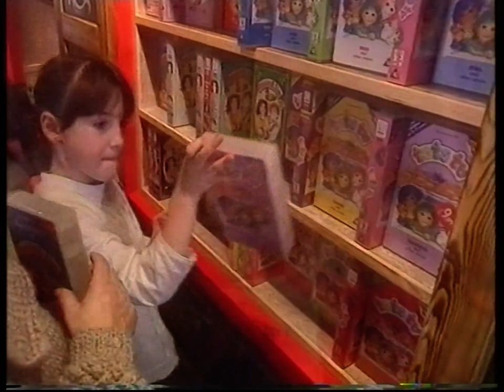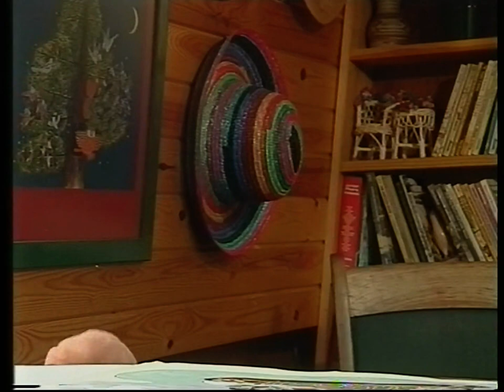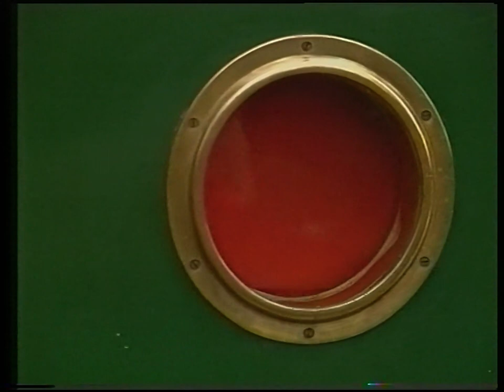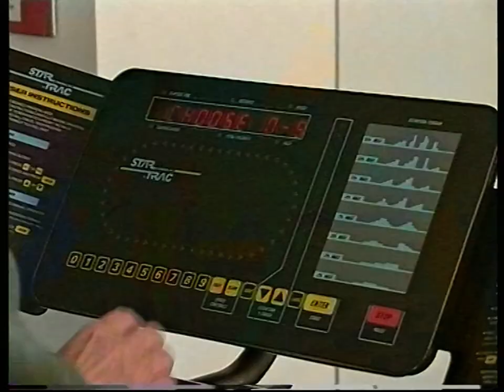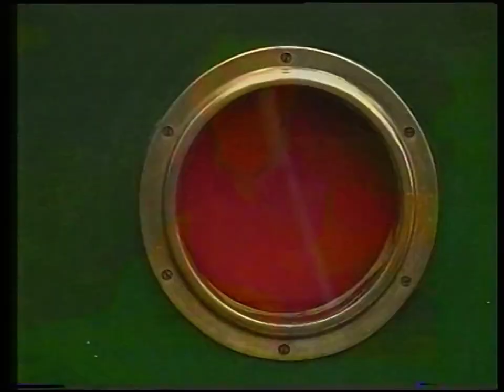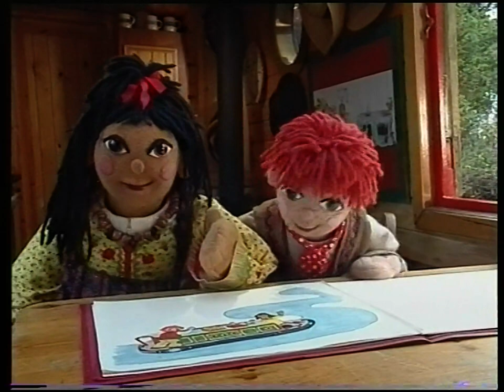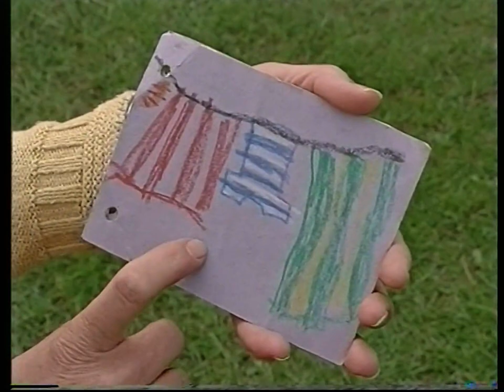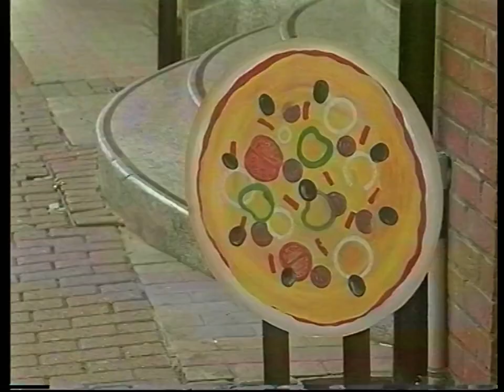Rosie & Jim: On Safari & Other Stories (VC1417 - 1996 VHS)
Man. Remember a time when the only uploads of Safari, Lost Kitten and Stripes were from a 16 year old who had no clue how to digitise and render tapes properly back in 2013? Sure as heck don't miss those times when that was the case, although thankfully with enough experience, August saw some fresh clean digitised copies of Series 4 in full. In any case, the tape itself was another I owned in my younger days, despite not owning the Acrobats release - and it ultimately didn't include 'Lights', due to the My Little release with the extended cut, hence why Pizza was the last episode.
Oh, and I'm fully aware I've spoiled the episode contents, though it was bound to happen with my yabba yabba.